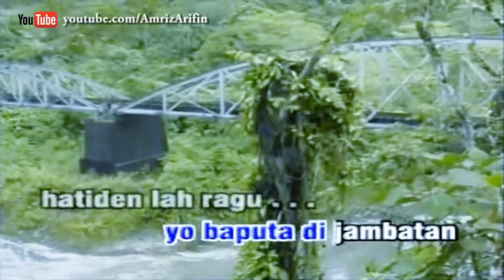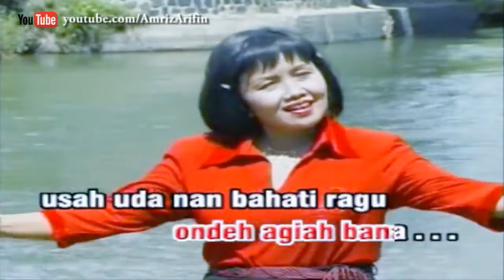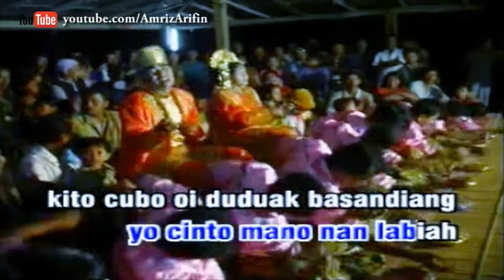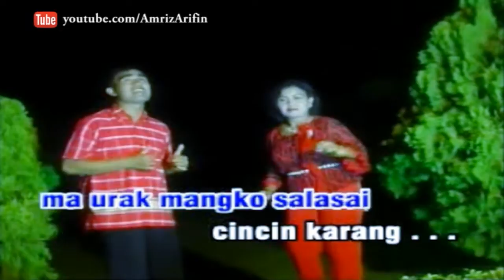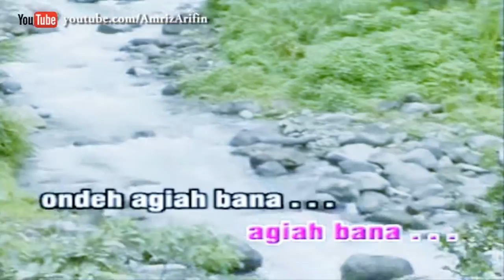AGIAH BANA - AMRIZ ARIFIN - INDANG PARIAMAN VOL 2 Lagu Minang